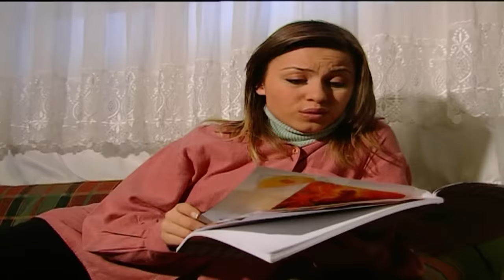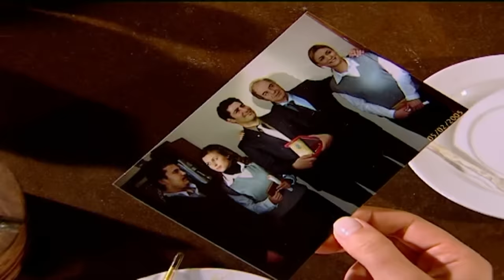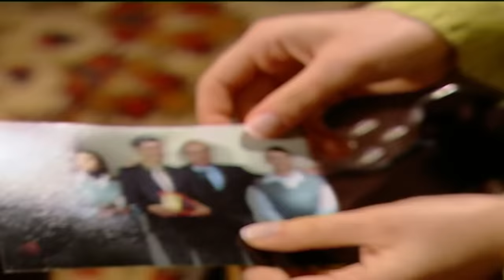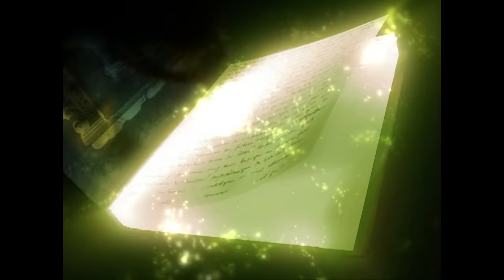Sırlar Dünyası - FİTNE